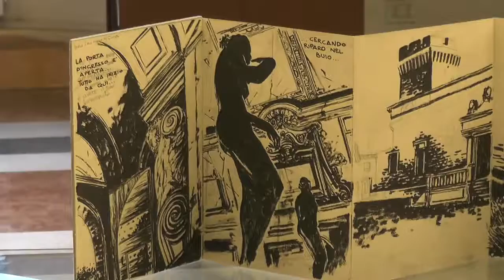Disegnatori in cammino: il carnet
riprese dalla mostra